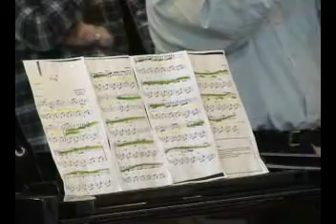10th Annual Iranian Art & Cultural Festival Part18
10th annual